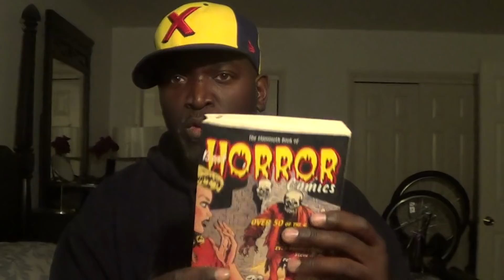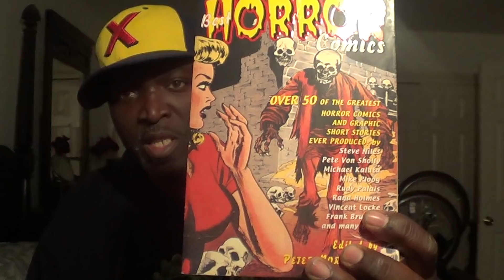Scumbucket Bill Maher tries to trash Stan Lee's MARVELous legacy!...and fails.